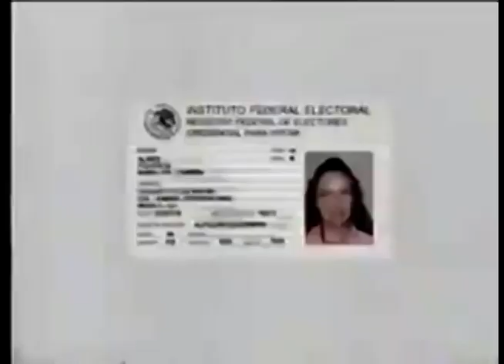Comerciales mexicanos: IFE 1999 2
Creación de la linea nacional de información gratuito 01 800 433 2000 que forma parte de la campaña "México cuenta contigo para que tu puedas contar con México actualizate" 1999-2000.